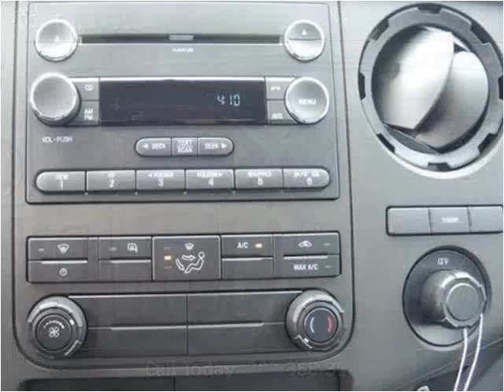2016 Ford F550 New Cars Manassas VA